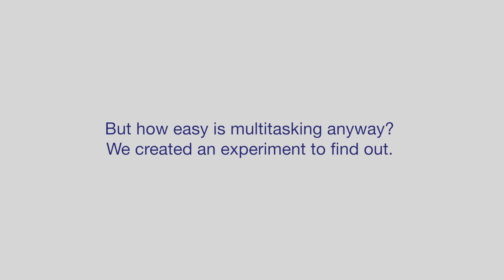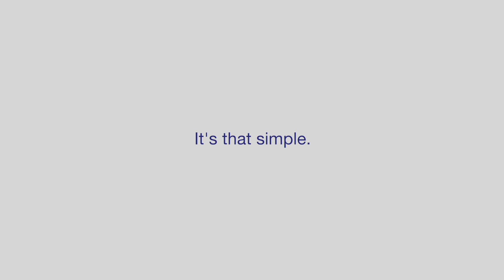The Distraction Game - Cal B, Adam S, Alex M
2015 TeenDrive365 Video Challenge Finalist